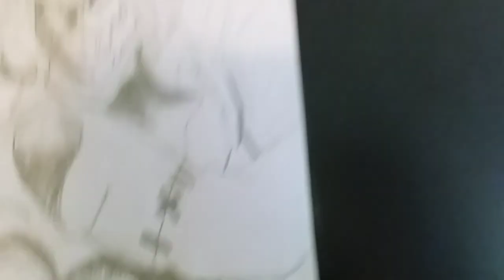Tutorial- Drawing Scarecrow (DC comics)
In this video, I show you guys how to draw Scarecrow from dc comics. I hope you guys enjoy, and have a great day!